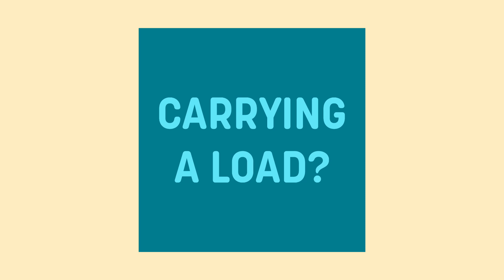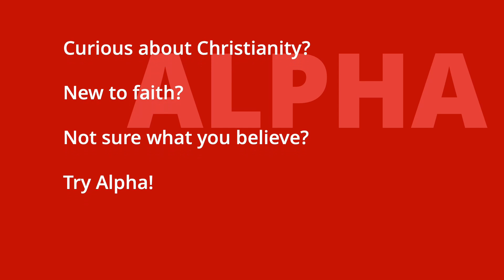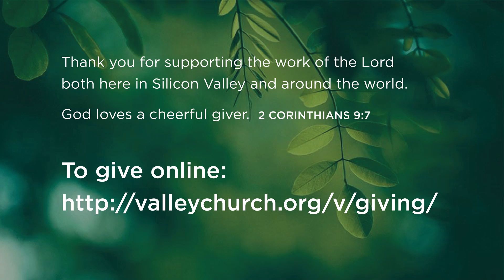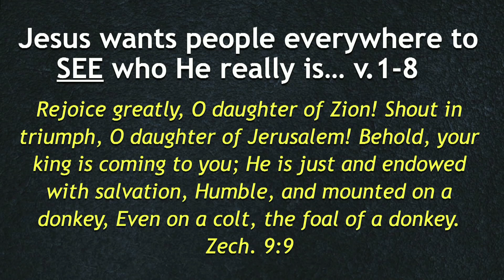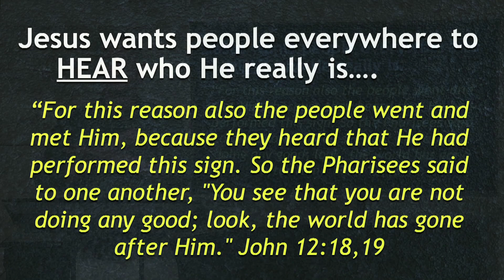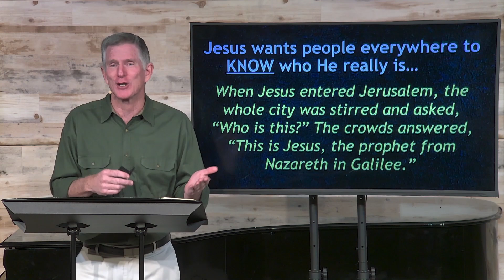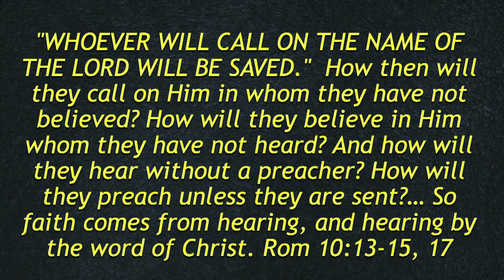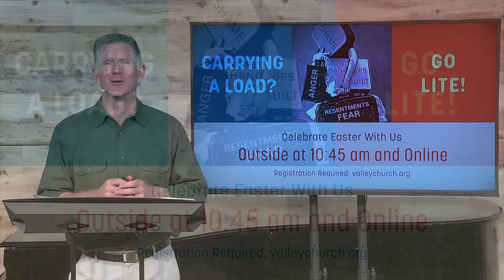Sunday Worship Service 10:45am 03-28-21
9 am Service

Palm Sunday

No Ordinary King

Pastor Kurt Jones

For the Sermon Notes on the church Web Site